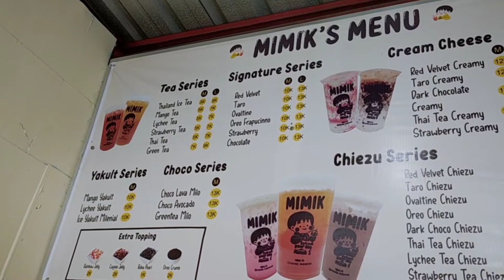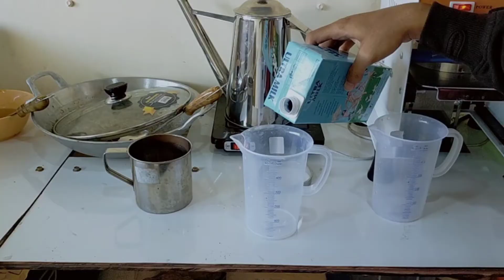TERMURAH DI KELASNYA...!! CARA PEMBUATAN MINUMAN KEKINIAN HARGA MULAI 3 RIBUAN BIKIN BANJIR ORDERAN!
MIMIK'S INDONESIA

Buka : jam 10 pagi - 8 malam
Harga : 3 ribu - 15 ribu
Lokasi : jln. Wanamukti raya no 38 Semarang

Setelah noton Vidio ini diharapkan pemirsa yang ada di rumah semakin terispirasi untuk berwirausaha.